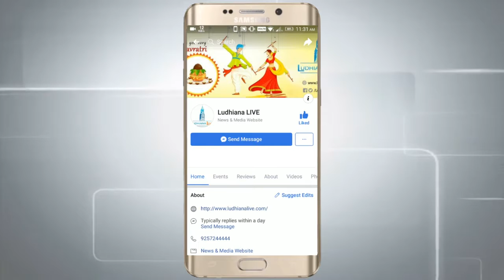नहीं मिला मनपसंद जीवन साथी मैट्रीमोनियल एजेंसी पर लगा 62 हजार रुपए का जुर्माना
Anchor - Sukhdeep Kaur
Editor - Moh Javed
Camera - Rahul Kashyap

Anything can happen in India, this couple has sued a matrimonial agency for not bringing up a right partner for their child.